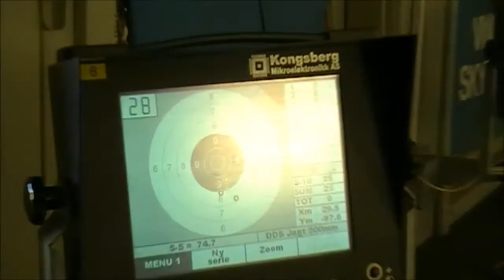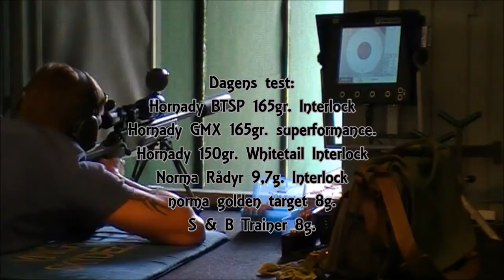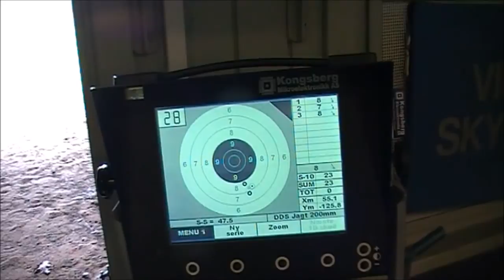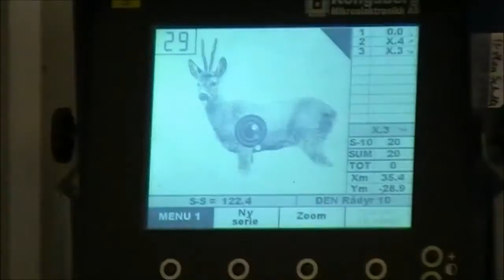Marlin X7VH .308Win 200m. Stalon whisper silencer / suppressor.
Marlin X7VH, 26" heavy barrel, cal. .308Win.
Stalon Whisper lyddæmper.
Boyd's. laminatskæfte, stål og glas bedded.
Leupold European 3-9x50